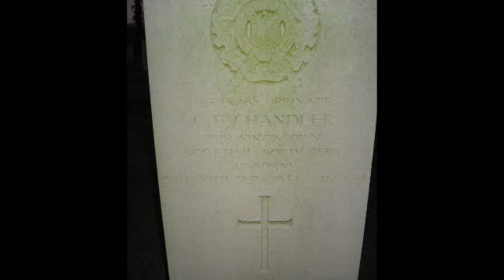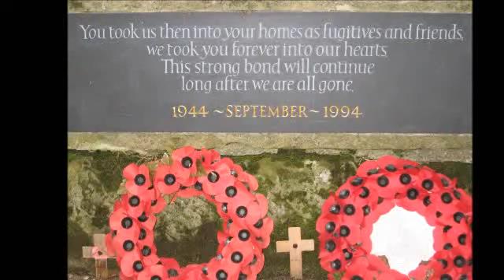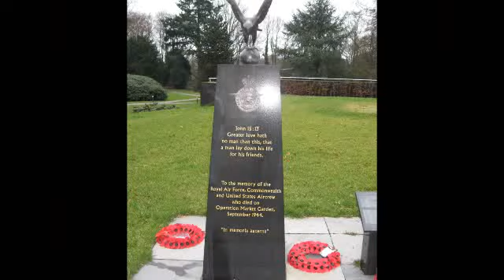Mijn film over Doorwerth en Oosterbeek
diverse foto,s